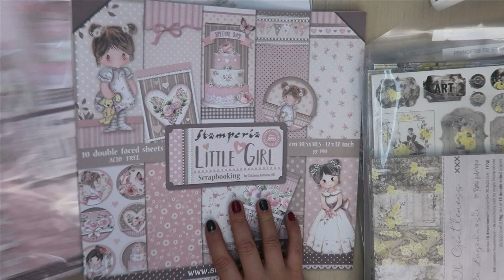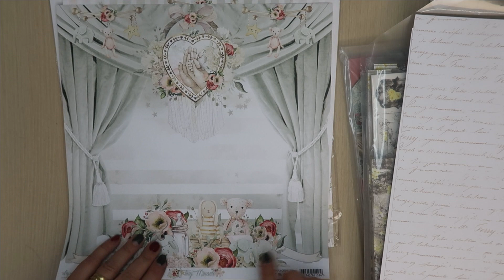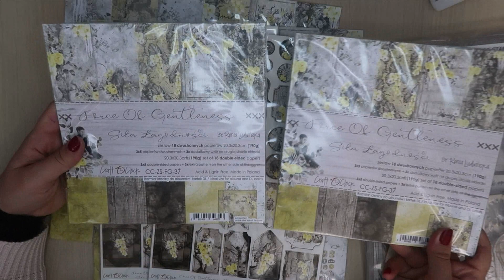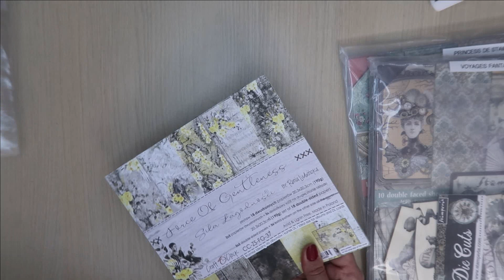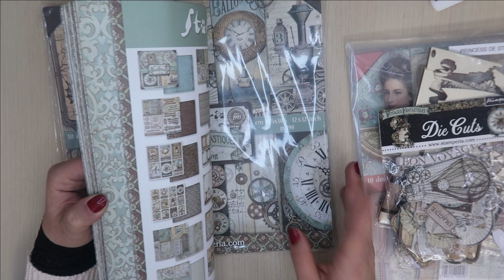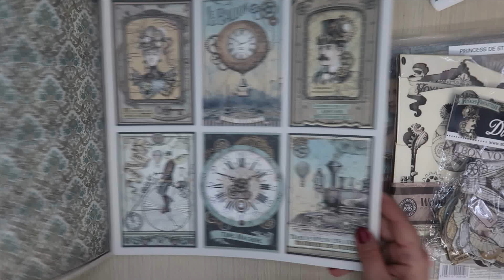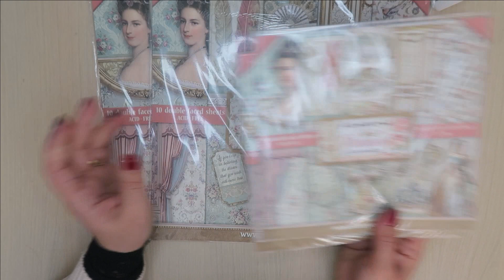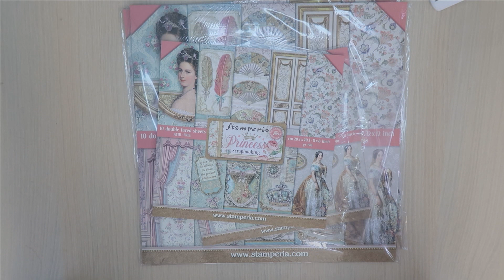Haul Vinted - papier scrapbooking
Bonjour tout le monde ! Je vous retrouve aujourd'hui dans une nouvelle vidéo! J'espère que ça va vous plaire! Je vous fais de gros bisous et je vous dis a très vite! N'oubliez surtout pas d'activer la cloche pour ne rater aucune de mes vidéo!!!